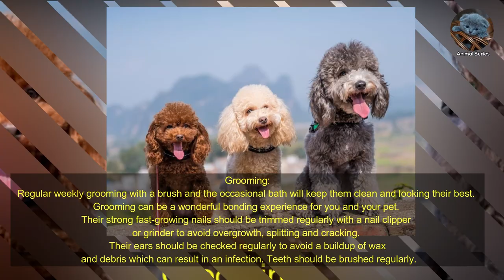Poodle Dog Price | Poodle Dog Breed Information | Poodle puppy